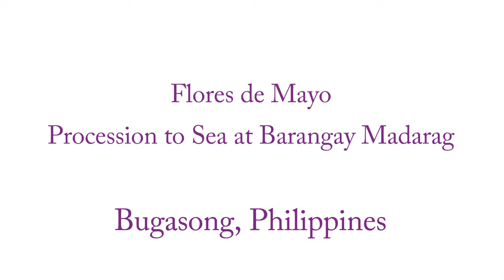Flores de Mayo procession to the sea, Bugasong, Philippines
Across the Philippine archipelago, a tradition known as Flores de Mayo, a daily offering of flowers to Mary, the mother of Jesus, is observed throughout the month of May. Typically the celebration culminates with a Santacruzan, a grand finale that, as its Spanish name implies, ties in a very different theological theme — the discovery of the True Cross by Reyna Elena, or St. Helena, the mother of the Emperor Constantine.

In Bugasong's Barangay Illaures, the youth and elders celebrated their own way. They processed a statue of Mary from San Marcial Chapel to the beach at Barangay Madarag. The image of Mary was secured to a floating bamboo raft, just offshore, and the group prayed the Rosary from onshore. After the Rosary was finished, the statue of Mary was brought to a fishing boat, along with two sacks of dried flowers gathered from the month’s offerings to Mary at San Marcial. The boat traveled along the shore while youth tossed the dried flowers to the sea. Afterwards, the participants shared in an agape feast, dancing and swimming.

Later that day, the people of Barangay Ilaures held a Santacruzan, part religious feast and part beauty pageant, to mark the finale of Flores de Mayo and celebrate the finding of the True Cross by Reyna Elena.

This video was filmed by Arnulfo Valderama Fortunado for Catholics & Cultures, an initiative of the Rev. Michael C. McFarland, S.J. Center for Religion, Ethics and Culture at the College of the Holy Cross in Worcester, Massachusetts, USA.